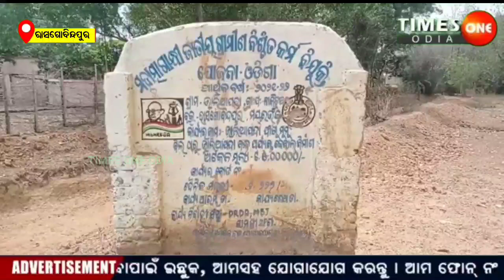TIMES ONE ODIA LIVE ||ମନରେଗାରେ ମନମାନି ||ଧାରଣାରେ ୱାର୍ଡ ମେମ୍ବର ||ରସଗୋବିନ୍ଦପୁର ||ମୟୁରଭଞ୍ଜ ||ଅବିନାଶ